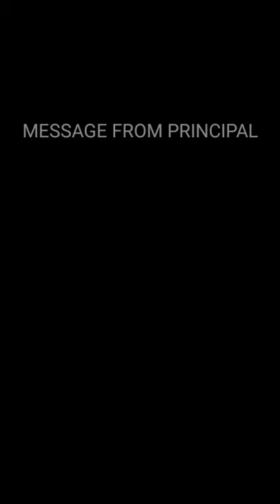Principal Sir and Mamta Mam Speech on Teachers Day